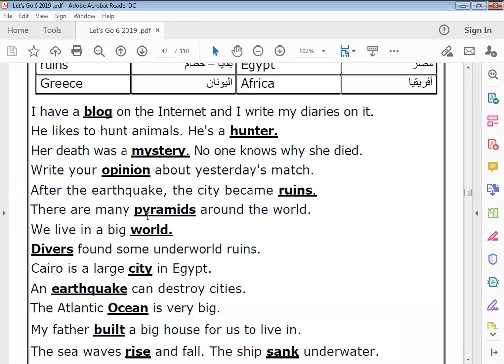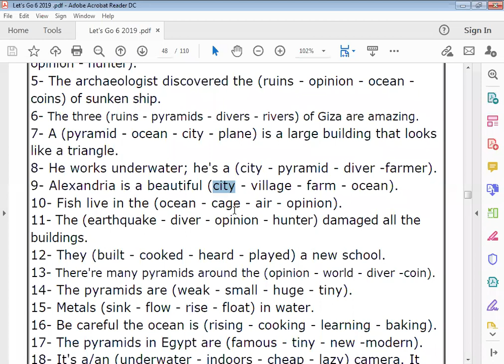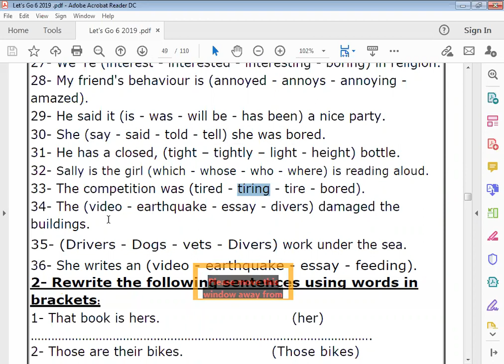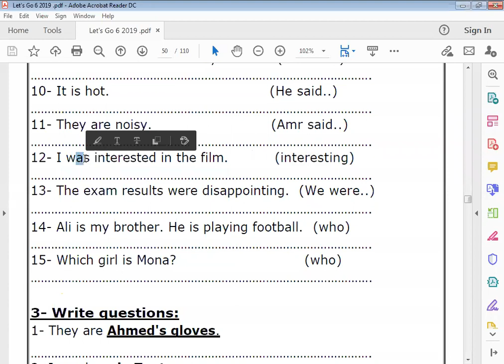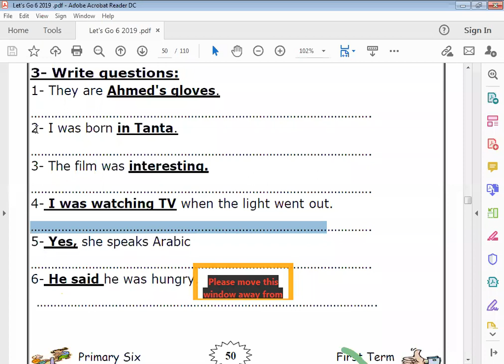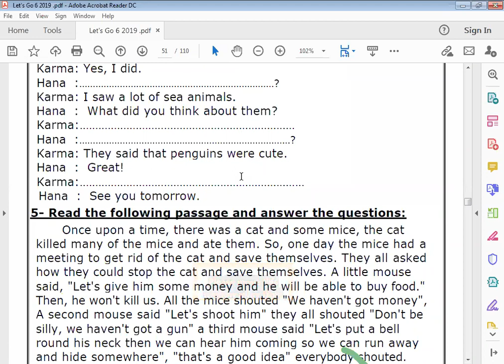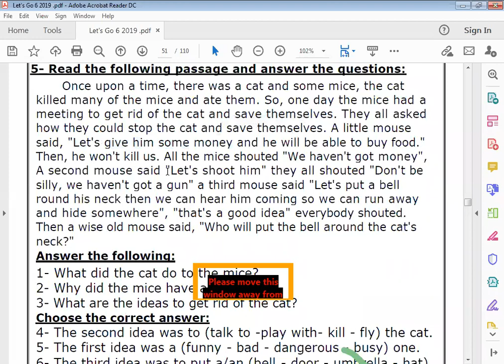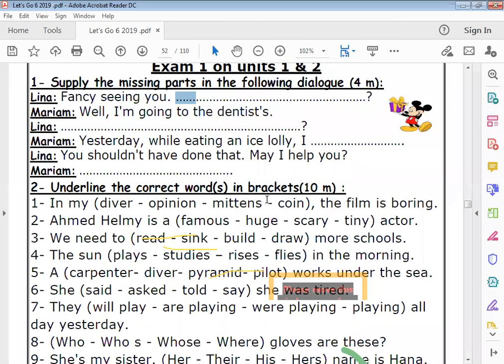الحصه 20 الصف السادس لغة انجليزية